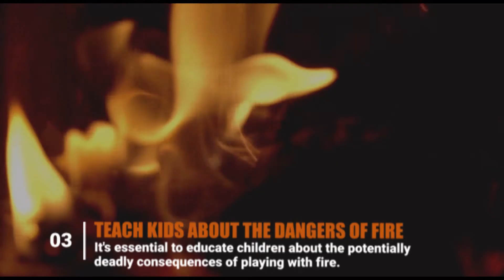FIRE SAFETY TIPS FOR HOME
Fires can strike anywhere at any time. It's important for residents and families to become familiar with how fire works, the main causes of home fires, and the various methods for fire safety. Below are some safety tips that you can follow to prevent fires from happening in your home.